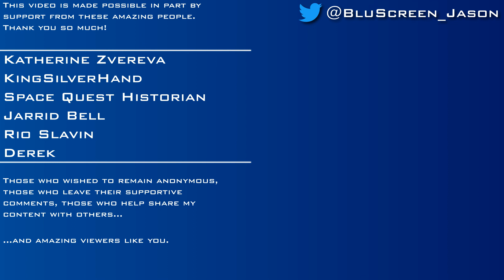Fatal Frame (PS2) [#14] - The Calamity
Let's play Fatal Frame. This is the PS2 version of the game and it is being emulated using PCSX2.

Fatal Frame is a survival horror game from 2001 and was released on the PS2 and then later ported to the Xbox with enhanced features. While I would have loved to have shared the Xbox version with you guys, I lack the ability to record my consoles, and there is no fully working emulator for Xbox at this time.

You can get Fatal Frame on the Playstation Store for your PS3